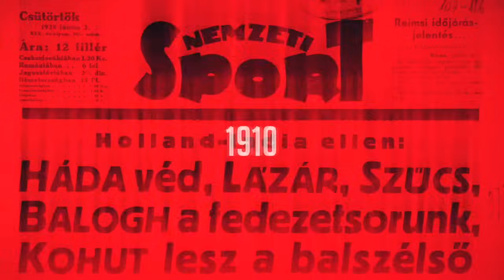Novák Katalin edzése a Mercedes-Benz Kosárlabda Akadémián